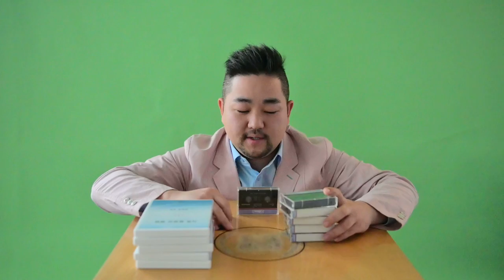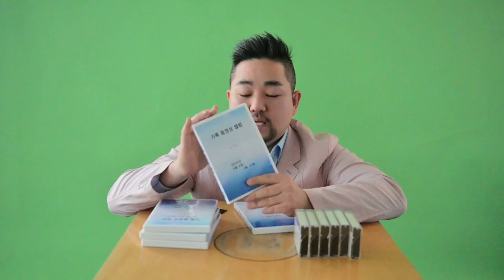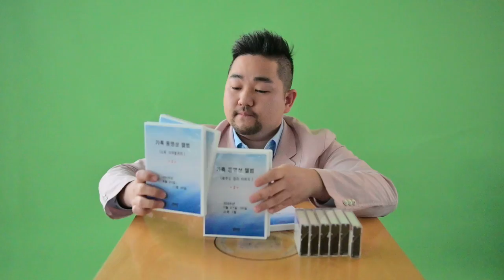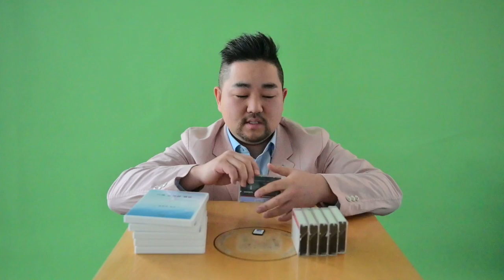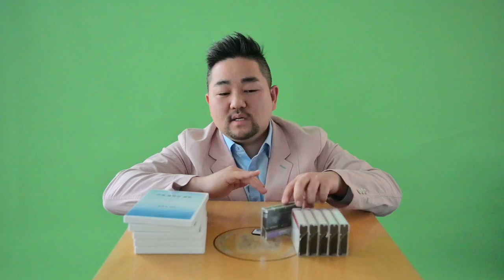8mm 8미리 비디오테이프 USB 동영상 파일로 변환하기 / 옛날 비디오/ KPUJ 사진삼촌쭈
8mm 8미리 비디오테이프 USB 동영상 파일로 변환하기 / 옛날 비디오

카카오톡 상담 : 카카오톡 아이디 photo01 (숫자01)